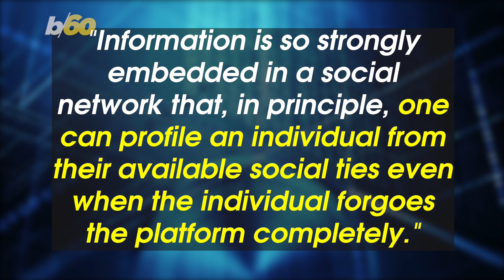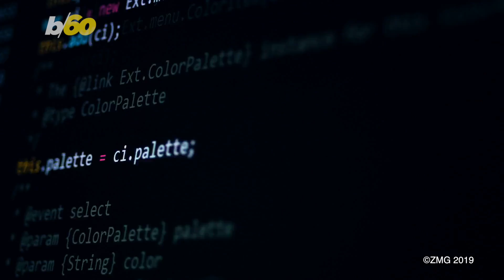Even If You Don't Have an Account, Twitter and Facebook Can Learn Private Information About You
Think you've done all you can to maintain your privacy online? Buzz60's Tony Spitz explains how that might not be enough.